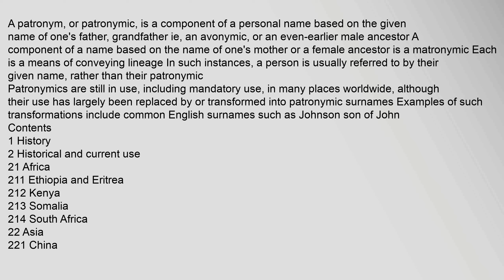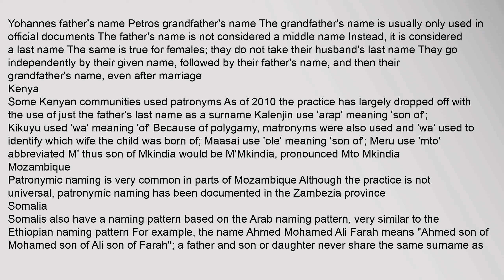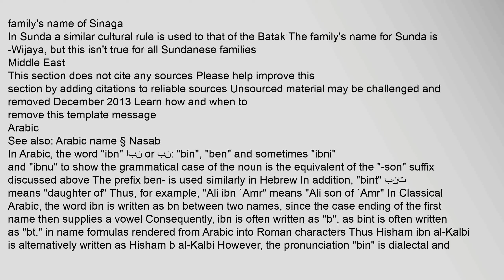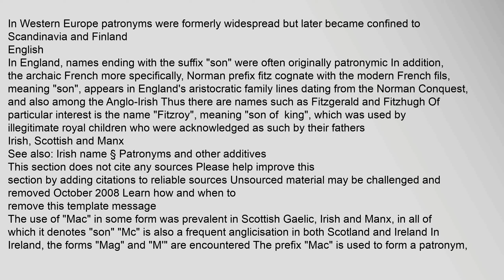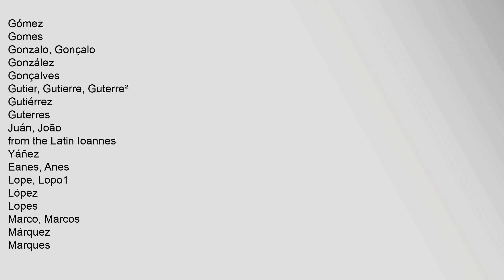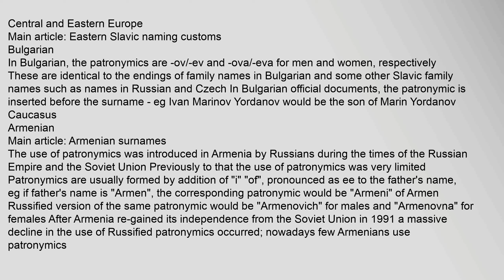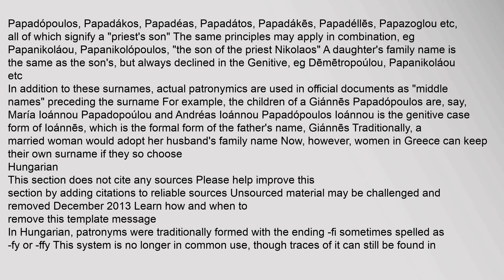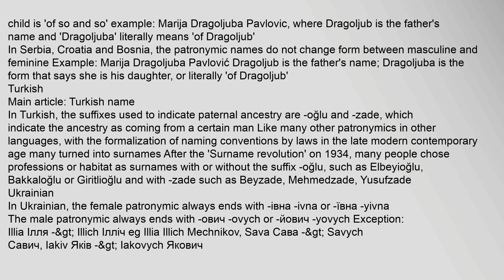Patronymic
Contents
1,History
2,Historical,and,current,use
21,Africa
211,Ethiopia,and,Eritrea
212,Kenya
213,Somalia
214,South,Africa
22,Asia
221,China
222,Taiwan
223,South,Asia
224,Southeast,Asia
225,Middle,East
2251,Arabic
2252,Aramaic
2253,Assyrian
2254,Jewish,usage
2255,Persian
23,Western,Europe
231,English
232,Irish,,Scottish,and,Manx
233,Welsh,and,Cornish
234,Dutch
235,French
236,Iberian,peninsula
237,Nordic,languages